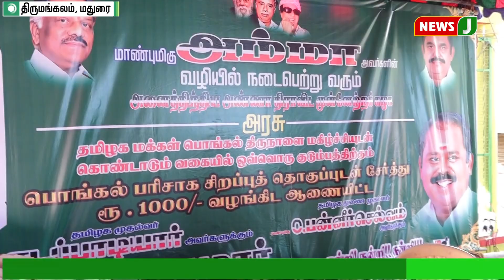தமிழர்களின் உரிமைகளை ஸ்டாலின் காவு கொடுத்தார் - அமைச்சர் ஆர்.பி உதயகுமார்